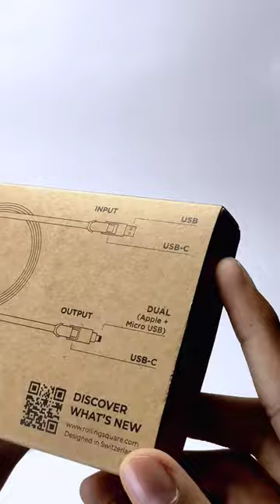This Cable Can Charge Any Device! 🤯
💡Lighting Options -
Tygot Ring Light
Digitek Ring Light

🎙️Audio - Maono Condenser Mic

Budget lav Maono

Boya BYM1

Gear I Use -
📱Camera (Mobile )

ignore tags-